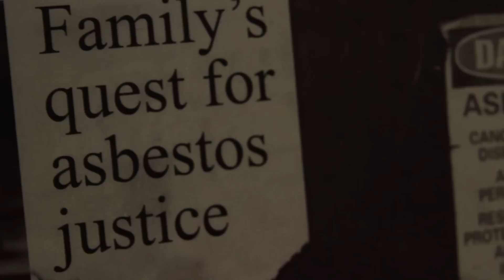Law Report: JAMES HARDIE SPECIAL; plus, Australia's new High Court judge Kean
A special Weekly Law Report looking at the implications of the James Hardie ruling for directors' duties and asbestos victims; featuring interviews with UWS law dean Michael Adams and Maurice Blackburn principal Theodora Ahilas. Also this week, Patrick Keane is appointed as the newest judge of the High Court of Australia.